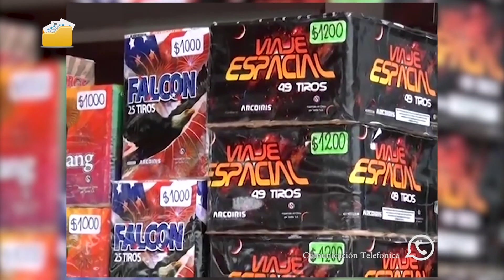Edil Claudio Parodi Se trató moción para regular pirotecnia sonora